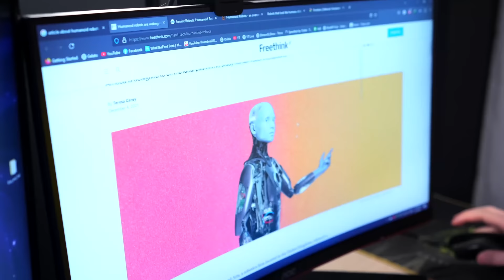Il Malvagio Robot Rafario Sta Dando La Caccia A Odisseo!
In questo video, un robot malvagio - il terminator - è arrivato nel presente. E sta dando la caccia a Odisseo per cambiare il futuro.